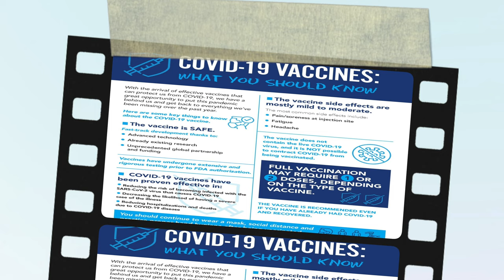Which is the Best Vaccine?Covishield vs Covaxin Malayalam കോവാക്‌സിൻ, കോവിഷീൽഡ് തമ്മിലുള്ള വ്യത്യാസം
Which is the Best Vaccine? Covaxin vs Covishield | Which is better Covaxin or Covishield
You may often wonder what are the differences between different vaccines? Which vaccine should I get? Which is the best vaccine? Covaxine Vs Covishield. And which vaccine has the least side effects? In this video, I try to answer all these questions and more. At the end of the video, I will give you the answer for the questions, Which is the Best Vaccine? Covaxin or Covishield?

This Malayalam video is about the differences and similarities of the two Covid vaccines that are approved for emergency use in India. The vaccines are Covaxin, a true made in India product from Bharat Biotech & Covishield, manufactured by the Serum Institue of India in collaboration with the Oxford University and Astra Zeneca, the pharmaceutical company!

Covid vaccination അറിയേണ്ടതെല്ലാം കോവിഡ് കുത്തിവെപ്പ് എടുക്കണോ അതോ ഒഴിവാക്കാണോ? | Should You Take the COVID Vaccine? | Malayalam Covishield vs Covaxin
COVID-19 prevention, treatment and care  COVID-19 vaccination

DM For Paid Promotions
Marketing Products

Equipment used in Health & Voyage :

15 സംശയങ്ങൾ
India has started the coronavirus vaccination drive and more than 3.8 lakh people have already been vaccinated so far in the country.

Coronavirus Vaccines: Who Shouldn't Take The Indian Covid Vaccines?

This video discusses about the types Covid 19 vaccines, it's mechanism and storage condition.

1. Covaxin Malayalam
2. Covishield
3. How covid vaccine works
4. types of covid vaccines
5. Pfizer vaccine
6. Astrazena a vaccine
7. mRNA  vaccine Malayalam
8. covid vaccine Malayalam
9. covid vaccine duration Malayalam
10.Covaxin and Covishield difference
11.Sinopharm vaccine
12.Best covid vaccine

covid vaccine malayalam
@covid vaccine malayalam
covid vaccine malayalam review
Importance of Vaccination
Covid Vaccines Malayalam
Covishield Mechanism & Side effects
Covaxin Mechanism & Side effects
Covaxin vs Covishield
covaxin vs covishield malayalam
covid vaccine and alcohol malayalam
covid vaccine after alcohol malayalam
Indian Vaccine Comparison-Who should not take Vaccine
Is Covaxin Safe?
covishield vs covaxin in malayalam
After months-long wait, India, the country which is second most impacted by COVID-19 has secured approvals for two homegrown vaccines on an emergency basis- Covaxin and Covishield.

queries solved
1 covid19 vaccine in malayalam
2 DCGI approval of covid19 vaccine
3 what is vaccine and vaccination in malayalam
4 5 covishield in malayalam
6 covaxin in malayalam
7 issue on covid vaccine

COVID 19 Vaccine:  Covid vaccination
vaccine corona coronavirus latest news
What will be the process of CORONA Vaccination in India? | Understand the operational process Malayalam
corona vaccine malayalam today
 Vaccine Side Effects
Corona Vaccine Malayalam | Vaccine Side Effects

# vaccineinuae
# covishield
Alcohol affects covid vaccinations ?
COVID- 19/ CORONA VACCINE EXPERIENCE MALAYALAM
Covid vaccine|CoronaVirus
Covid Vaccines Malayalam,kerala|Covishield,Covaxin,Sinopharm,Pfizer|Mechanism & Side effects|
Covid Vaccine Precautions Malayalam | How To Take Covid Vaccine | Corona Vaccine
Side effects of covid vaccine | കോവിഡ് വാക്‌സിന്റെ സൈഡ് എഫക്ട് | Ethnic Health Court
COVID-19 Vaccination | All You Need To Know | Covishield & Covaxin | Malayalam
COVID-19 vaccine guide for women of childbearing age or are planning a pregnancy
History of Vaccines malayalam/Corona Vaccine Malayalam
COVID Vaccine (in Malayalam)
covishield vs covaxin
covid vaccine malayalam doctor @Health & Voyage